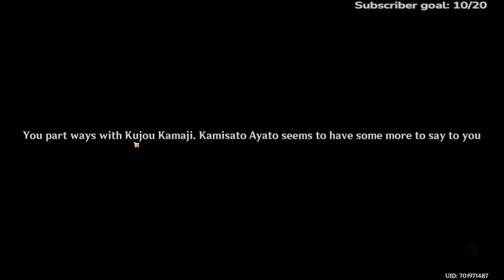Cypressus Custos: The Firmiana Leaf Falls: New Shoots from Old Branches (Ayato Story Quest)